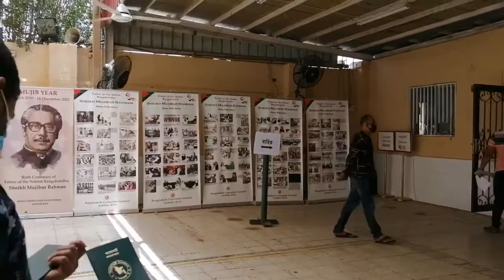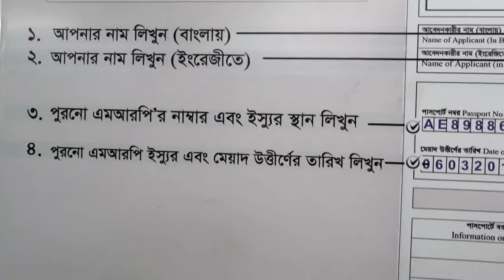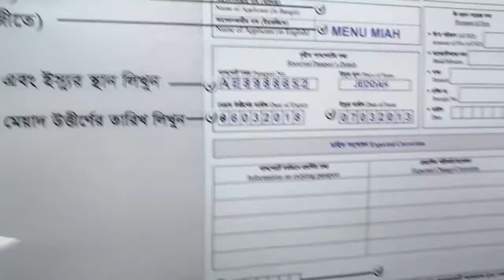প্রবাসী বাংলাদেশিরা অনলাইনে পাসপোর্টের জন্য দিয়ে প্রতারণার শিকার। Bangladesh Embassy.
Expatriate Bangladeshis are victims of online fraud for passports. Bangladesh Embassy. Passports of all the expatriate Bangladeshis who did not pay for the renewal of their passports at the Bangladesh Embassy have not been submitted yet.

বাংলাদেশ এম্বাসিতে যে সকল প্রবাসী বাংলাদেশিরা পাসপোর্ট রিনিউর জন্য না দিয়ে বাহিরে দোকানে পাসপোর্ট রিনিউর জন্য দিয়েছেন তাদের পাসপোর্ট এখনও জমাই হয়নি।